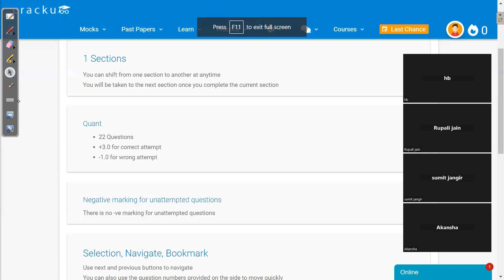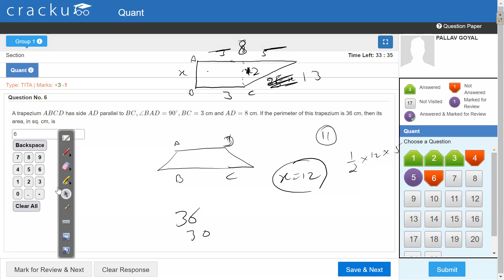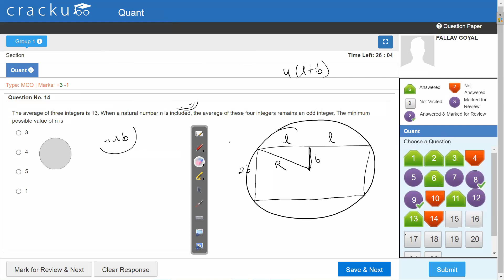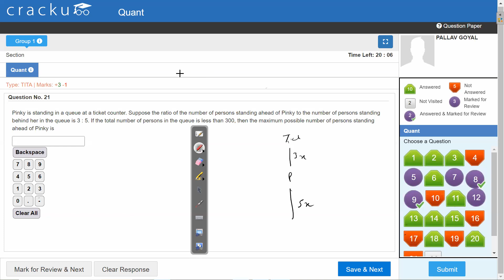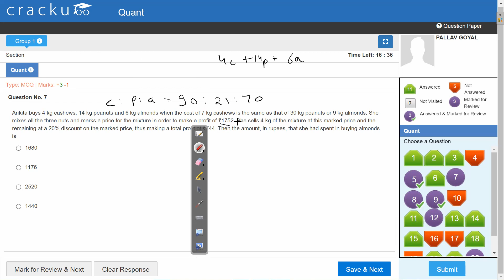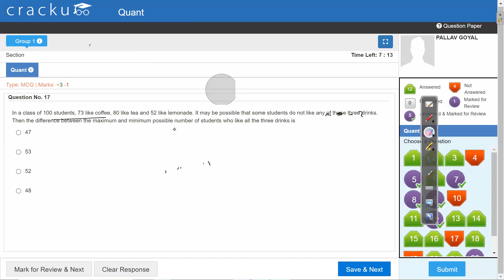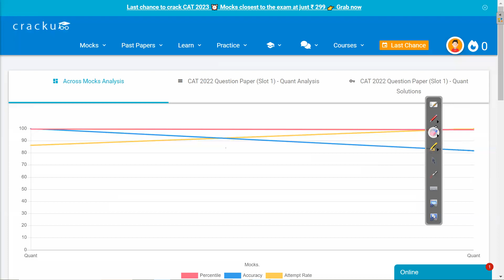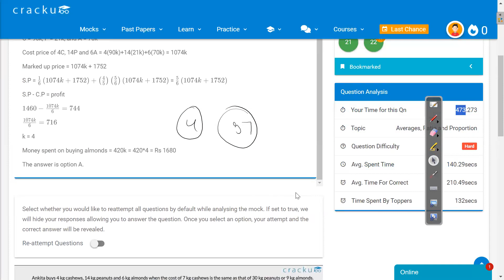CAT 2022 SLOT 1 LIVE ATTEMPT